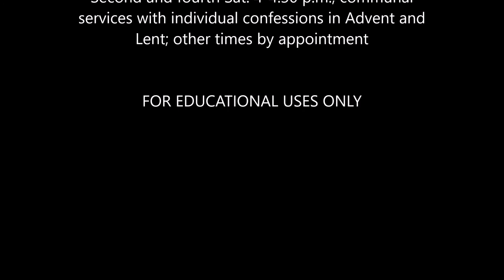Corpus Christi New Burlington, OH, Catholic Church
Confession Times

Second and fourth Sat. 4-4:30 p.m.; communal services with individual confessions in Advent and Lent; other times by appointment

2014 Springdale Rd.

Confession

FOR EDUCATIONAL USES ONLY